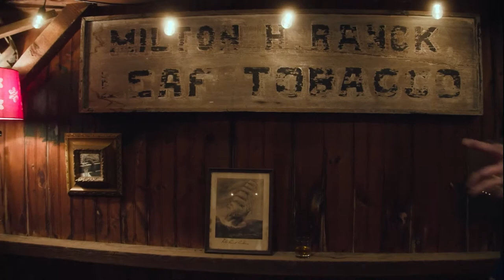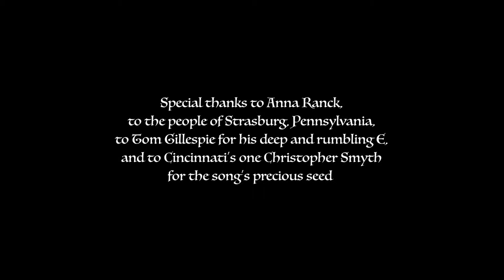Live From HOME - Ben Stewart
Ohio University Concert Series & the Campus Involvement Center are pleased to present free virtual music series - LIVE FROM HOME curated by Bruce Dalzell. While originally conceived to take place at OU's Front Room...the realities of COVID have forced us to pivot. But we still want to bring music to your homes.

Live From HOME
with Bruce Dalzell
Featuring Ben Stewart

With support from Ohio Arts Council & Jackie O's